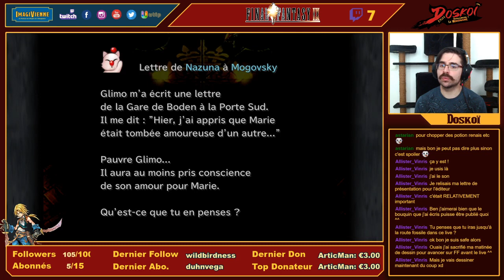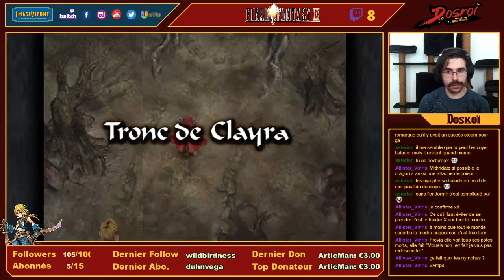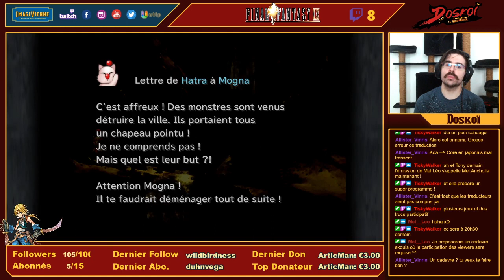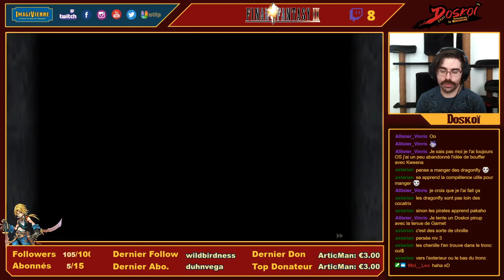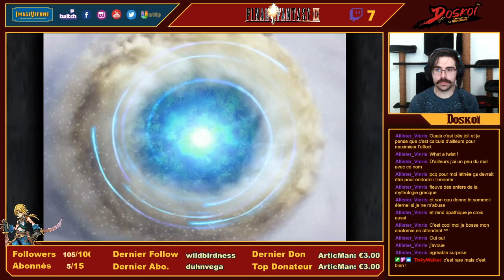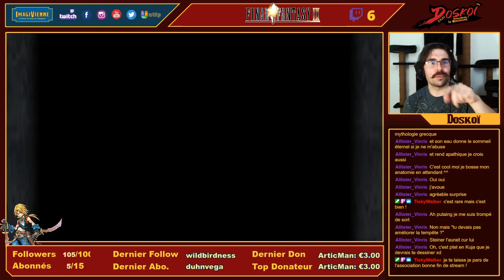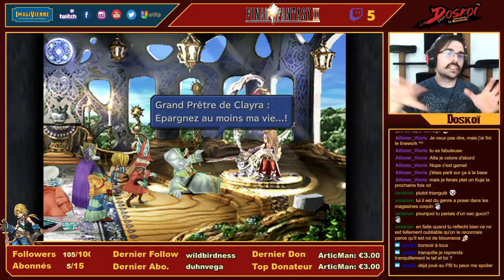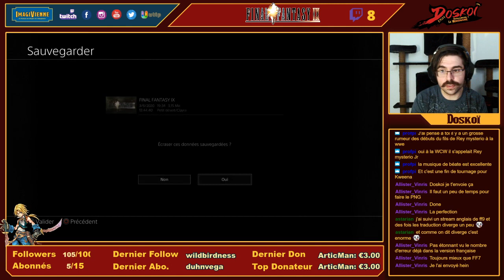Final Fantasy 9 | Longplay #4 | Doskoï le Streameur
C'est le déconfinement ! Et j'ai toujours pas repris le taff ! Mais les salles de muscu ont réouverte !
Doskoï le Mercenaire ne peut plus remplir ses contrats (ou aller en tournage...) du coup...
Il joue aux jeux vidéo  !
L'occasion pour Doskoï AKA Tony de se replonger dans l'un de ses univers préféré tout en vous expliquant le contexte de développement de son tout premier Final Fantasy !

C'est partie pour le chapitre 4 de Final Fantasy 9 !

► N'oubliez pas de nous rejoindre sur notre twitch si vous voulez participer à la suite des aventures en direct !

► Si vous voulez soutenir ImagiVienne et Doskoï le Streameur◄

Une vidéo twitch d'ImagiVienne !